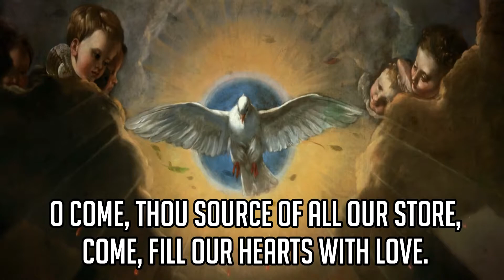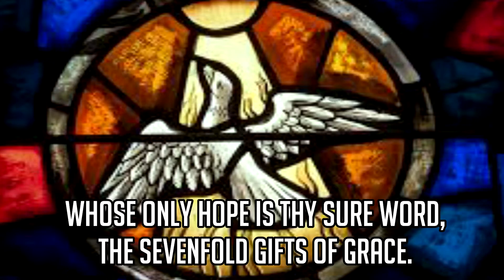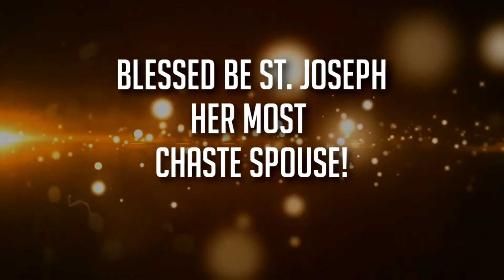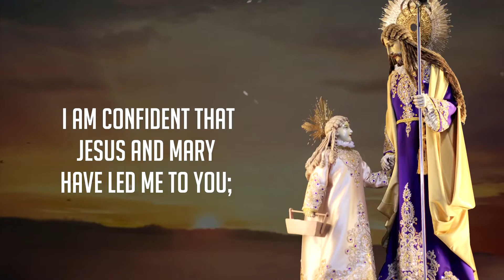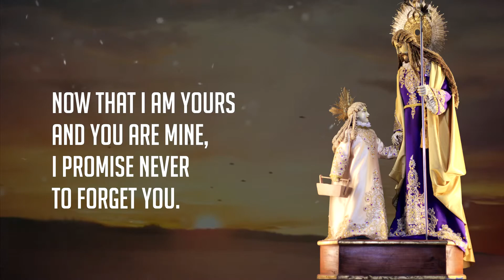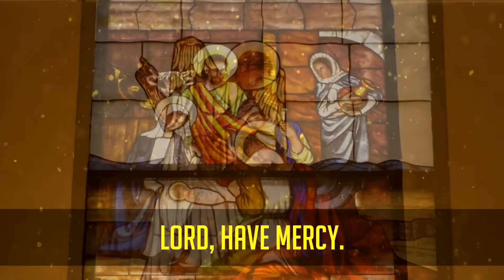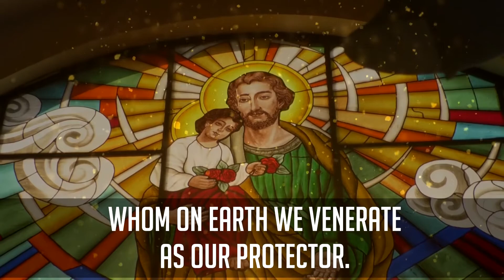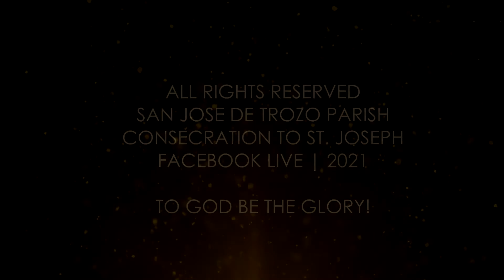DAY 11: Spouse of the Mother of God, Pray for Us | 33 Days of Consecration to St. Joseph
San Jose De Trozo Parish
Sta. Cruz, Manila